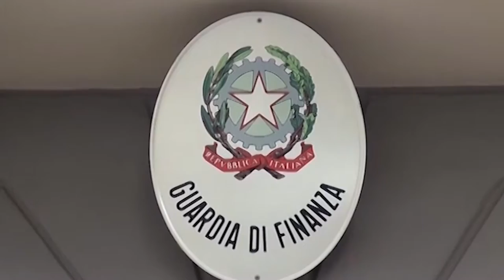Frode fiscale per milioni di euro scoperta dalla guardia di finanza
Dalla Toscana alla Sicilia sono stati sequestrati beni e denaro a cinque imprenditori del settore del commercio di abbigliamento che avrebbero, secondo gli inquirenti, messo in piedi "schema societario, ideato per realizzare una frode fiscale milionaria".
A scoprirla sono stati i finanzieri della Compagnia di San Giovanni Valdarno in provincia di Arezzo che, con il supporto di altri reparti di Palermo, Siena e Lucca, hanno eseguito un provvedimento di sequestro di 8,5 milioni di euro emesso dal Gip del Tribunale di Arezzo.
Le indagini sono partite nel 2019 dall’esame dei flussi finanziari e dei rapporti commerciali intercorsi tra una società austriaca ed una con sede a Terranuova Bracciolini, comune dell'Aretino.
Nel novembre del 2020 un primo imprenditore è stato arrestato per reati fiscali, tra i quali fatture per operazioni inesistenti per oltre 14 milioni di euro.
Le indagini hanno poi confermato il ruolo di alcune società "cartiere", con rilevanti volumi di fatturato. In pratica "scatole vuote" amministrate da prestanome. In tutto 10 le società che sono state passate al vaglio dai finanzieri con sede in varie province toscane e nel Lazio.
Secondo gli inquirenti sarebbero stati sottratti ben 8 milioni e mezzo di euro, "in misura pari al profitto generato dai reati commessi, ossia all’ammontare delle imposte evase, per Iva , imposte sul reddito di società e persone fisiche".
Il sequestro ha riguardato depositi di denaro su conti correnti, beni mobili ed immobili dislocati tra Palermo, Lucca, Siena ed il Valdarno.